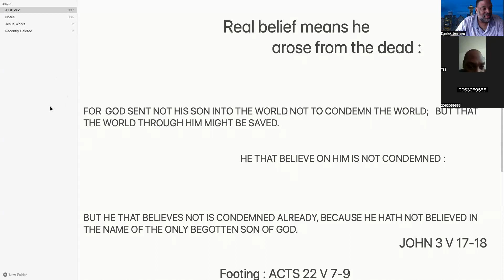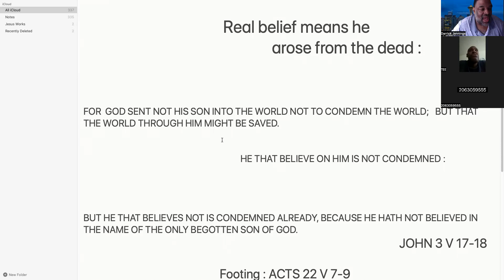Christ the head : real belief means, he arose from the dead. Part 1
Scripture reading 📖 John 3 v 17-18

It is a blessing to have real fellowship with the father and Jesus and to be open to what is the true way to salvation and everlasting life…